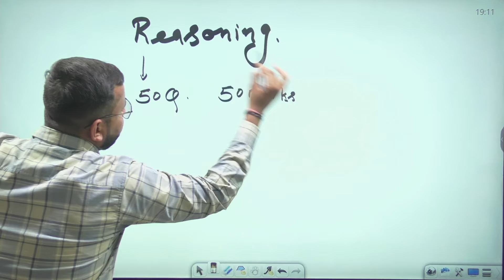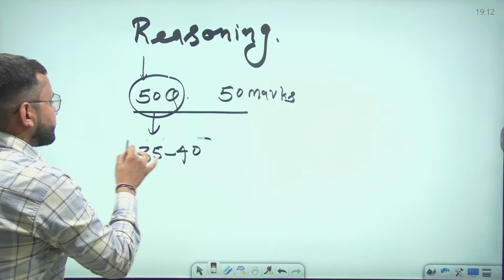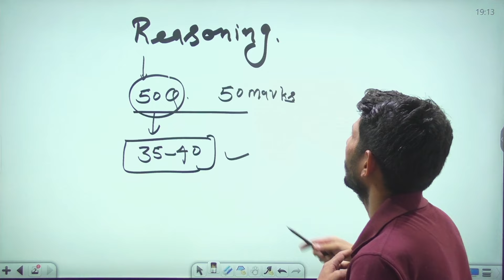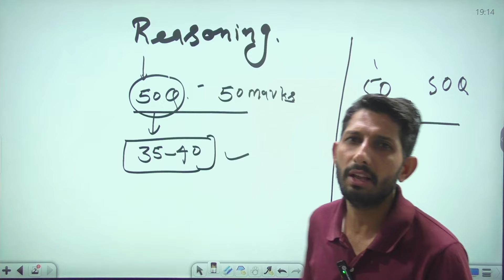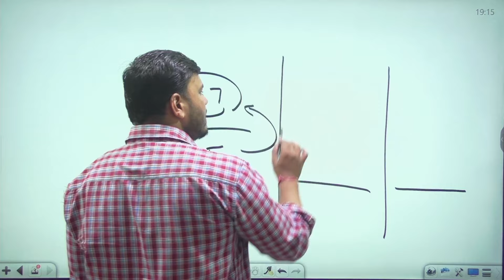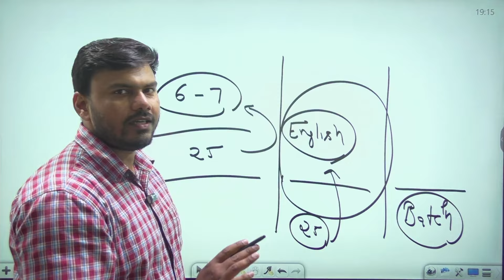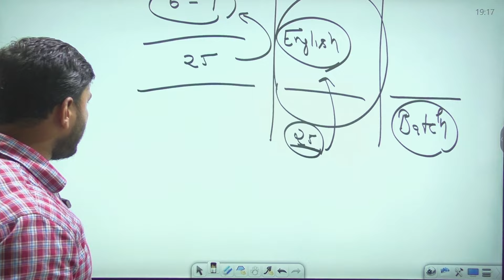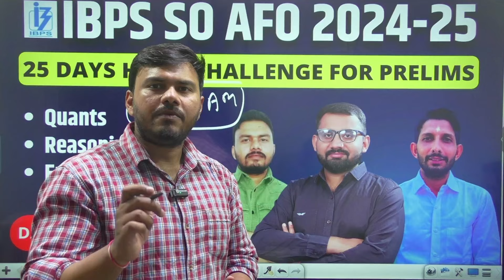IBPS SO AFO 2024-25 | 25 Days Hard Challenge for Prelims